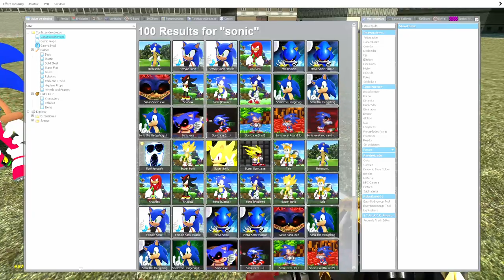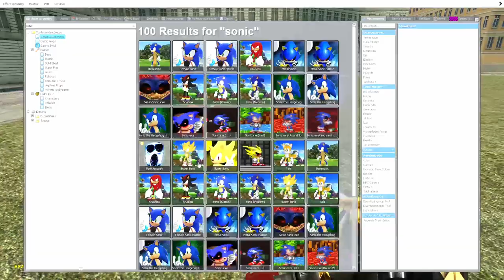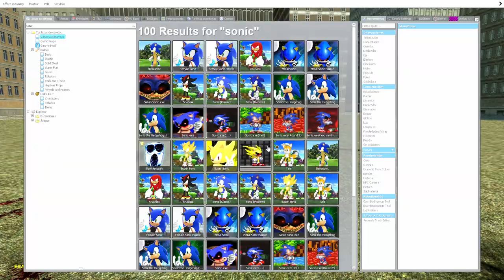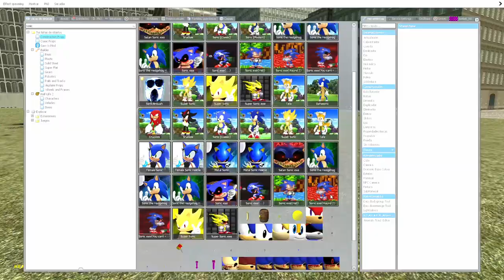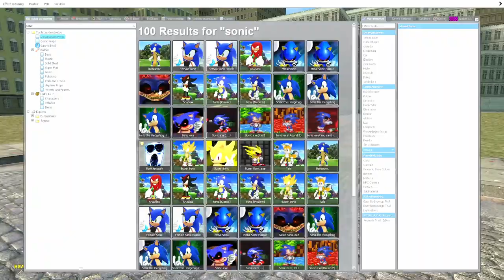Garry´s Mod | Sanic vs. Sonic tapes | gmod Kill La Kill! (Nextbots)